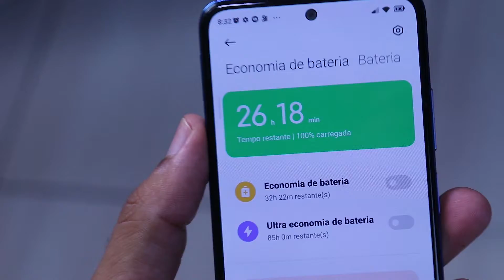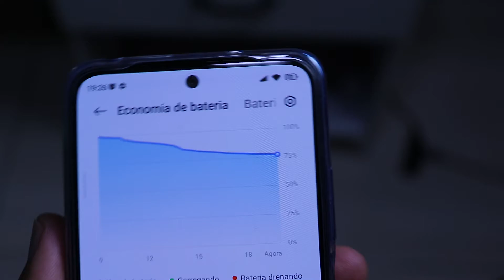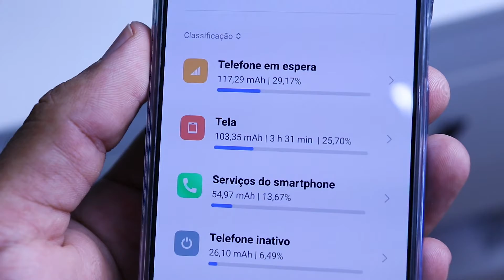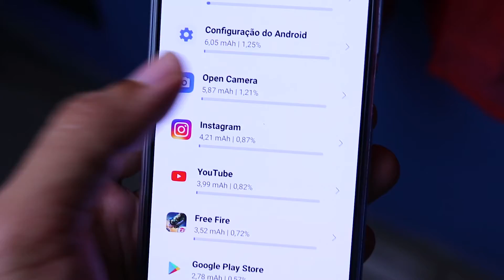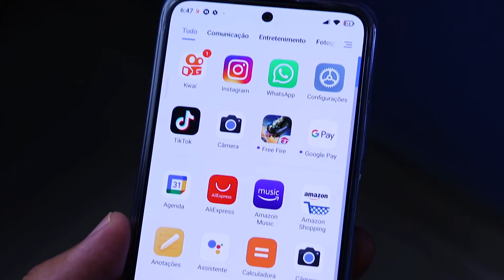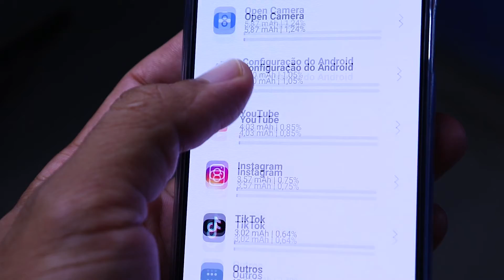INÉDITO! USANDO O REDMI 11 ATÉ DESCARREGAR - AGUENTOU 3 DIAS (ENTENDA)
SERÁ QUE A BATERIA DO REDMI NOTE 11 É BOA? ASSISTA AO VIDEO E DESCUBRA!

𝗖𝗘𝗟𝗨𝗟𝗔𝗥𝗘𝗦 𝗤𝗨𝗘 𝗥𝗘𝗖𝗢𝗠𝗘𝗡𝗗𝗢
📱 Redmi Note 11
📱 Redmi 10
📱 POCO F3

➥ 𝗣𝗮𝗿𝘁𝗶𝗰𝗶𝗽𝗲 𝗱𝗼 𝗻𝗼𝘀𝘀𝗼 𝗴𝗿𝘂𝗽𝗼 𝗱𝗲 𝗼𝗳𝗲𝗿𝘁𝗮𝘀 𝗻𝗼 𝘁𝗲𝗹𝗲𝗴𝗿𝗮𝗺

𝙎𝙤𝙗𝙧𝙚 𝙤 𝘾𝙖𝙣𝙖𝙡:
Câmera que usamos: CANON SL2 + LENTE DO KIT (18:55)
Microfone lapela: Sony ECM-CS3 e Boya by-m1
PC: Core i5, 16GB RAM, SSD 240 ainda sem placa de vídeo
Notebook DELL: Core i3, 8GB RAM, SSD 240GB
Programa de edição: Adobe Premiere Pro
Programa de edição de fotos: PHOTOSHOP